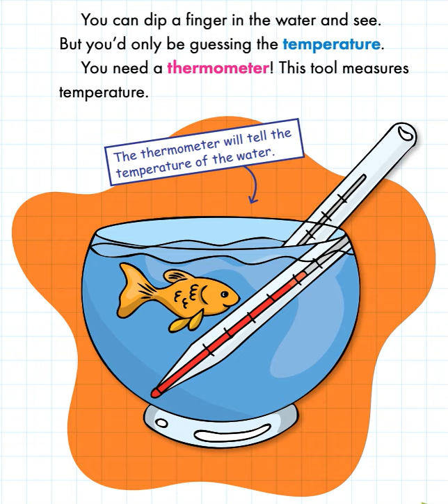🐼預告片 ：科學觀念（1）..........🐔🐔🐔 按👍 ➕“訂閱”接收最新免費教育資源 🦓🦓🦓